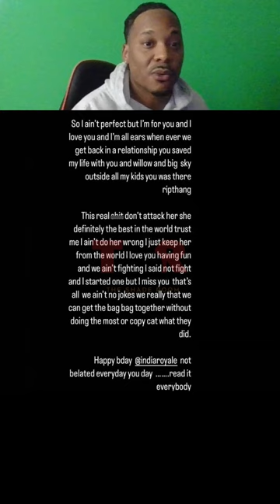India Royale Post New Mystery Man + Lil Durk Pens Her A Message In Response?!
india royale and lil durk have been broken up for quite for some time now and since then lil durk has been actively trying to get his woman back but is it too late?!